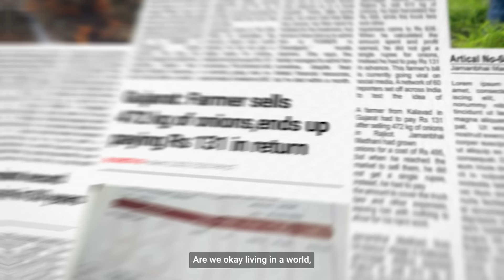Growing For A Green Tomorrow Trailer | Smart Agriculture for a Sustainable Future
The headlines you scroll past today could shape the future of agriculture tomorrow.
Unless we do our part to ChangeTheHeadline.
In the second documentary of our four-part ActForImpact series, we explore the transformative potential of Smart Agriculture. "Growing for a Green Tomorrow" highlights the incredible efforts of individuals and organizations as they help farmers overcome challenges and embrace innovative, sustainable farming solutions.
Coming soon on Moneycontrol's YouTube channel.